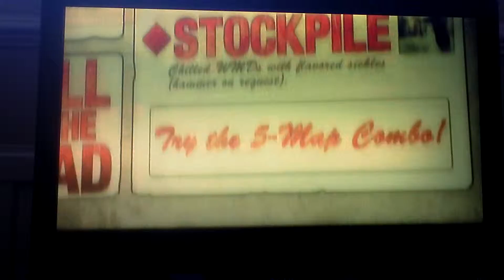Black ops Escalation map pack 2 trailer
trailer for the new map pack coming 3rd May